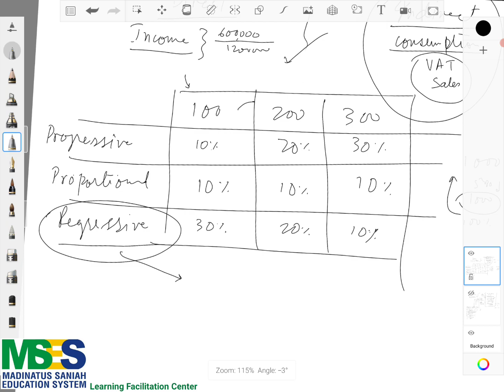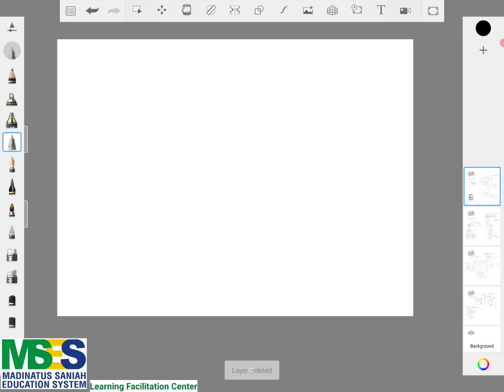O Levels Economics. Complete Course. 4.3 Fiscal Policy Part 2 of 2. Urdu | Hindi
O Levels Economics. Complete Course.
Book: Brian Titley

Chapter 4.3 Part 2 of 2
Government Expenditure and Taxes.